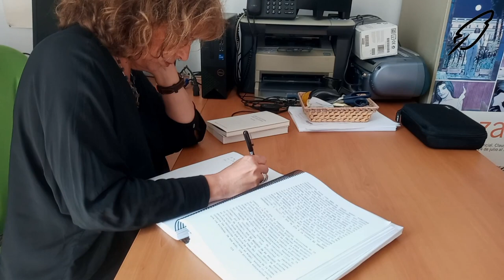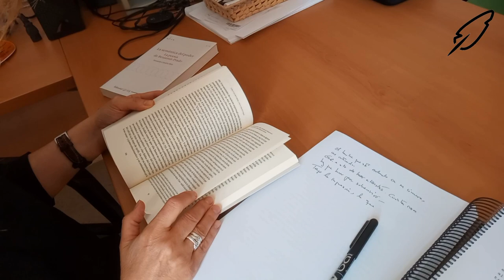La correspondencia entre Carlos Edmundo de Ory y Roberto Bolaño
La escritora y profesora de Literatura de la Universidad de Cádiz Nieves Vázquez detalla en esta entrevista cómo fue la correspondencia que mantuvieron el escritor gaditano Carlos Edmundo de Ory y el escritor chileno Roberto Bolaño.  Pueden ver algunas de las cartas en primerborrador.es